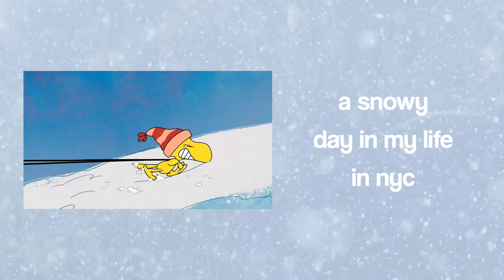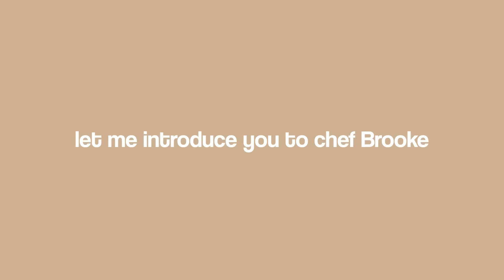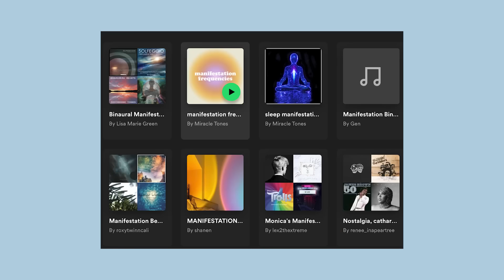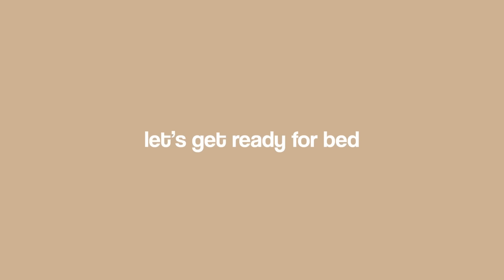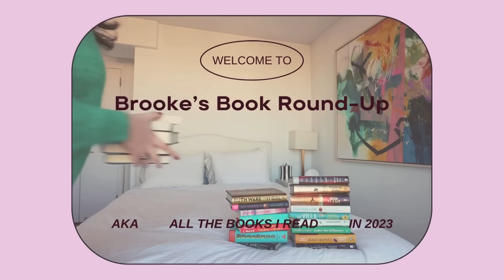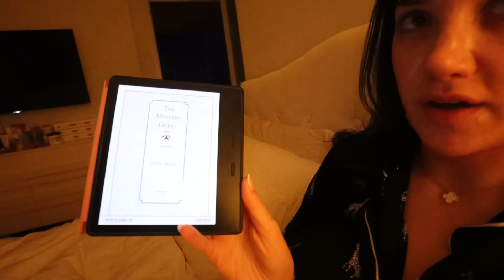VLOG: snow day in my life in NYC! cozy apt day, cooking, skincare + reading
$$ off UBER RIDE: code kl0zq
$$ off UBER EATS: eats-kl0zq
$$ off LYFT RIDE: code BROOKE317616